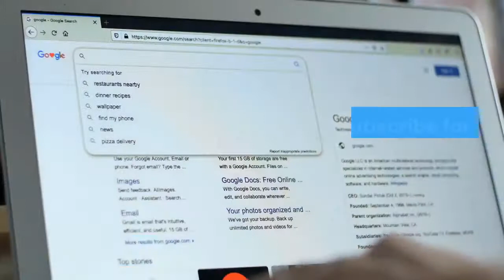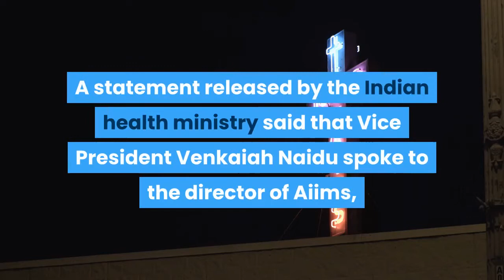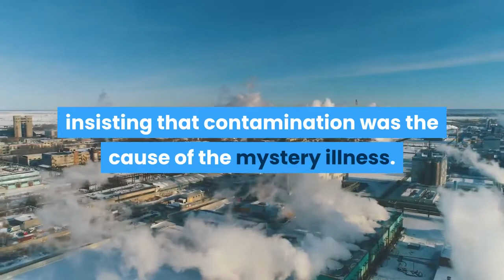👉india experts investigate mystery illness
India is rushing a team of medical experts to southern Andhra Pradesh state after a 'mystery' illness killed one and sent hundreds to hospital.

An MP from the ruling Bharatiya Janata Party said that preliminary blood tests have revealed high amounts of lead and nickel.

Patients showed a wide range of symptoms from nausea to fits and fainting, doctors said.

This comes as India battles a pandemic, with a high coronavirus caseload.

Andhra Pradesh has been one of the worst-affected states - at more than 800,000, it has the country's third-highest case count.

But Covid-19 doesn't appear to be the cause of the hospitalisations over the weekend. The state Health Minister, Alla Kali Krishna Srinivas, said all the patients had tested negative for coronavirus.

Mr Srinivas said the patients' blood samples did not reveal any evidence of a viral infection.

andhra pradesh eluru disease#mysterious disease in andhra pradesh#india experts investigate mystery illness#